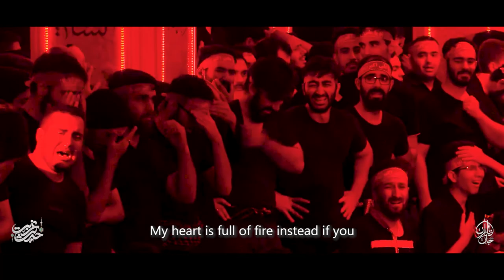Video Clip Tall Son of Father - (Haj Mahmoud Karimi)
Video Clip Tall Son of Father - By  Haj Mahmoud Karimi
Mastering: Ali Afsari
With English Translation by Mohammad Mahdi Fazlkhani
Produced by Hadis-e Ghorbat social group
and Jan-nesaran virtual mosque
Muharram2022-Jeremiad of Hozn-e Sharif